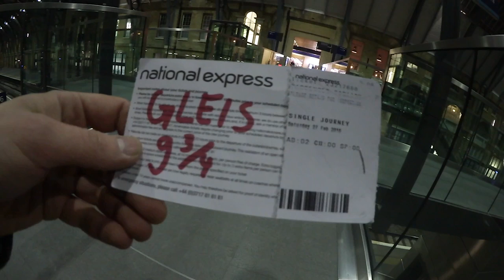Kurztrip nach London - Ich renne gegen eine Wand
Hier soll so eine Beschreibung hin.
Ich war letzes Wochenende in London, aber seht doch selbst :D